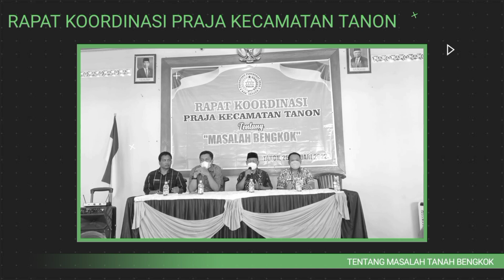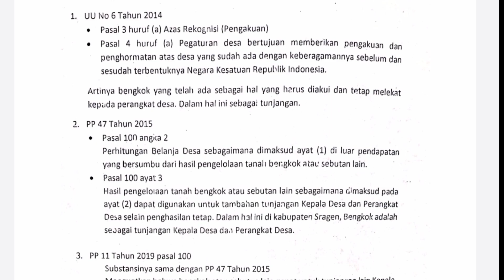RAPAT KOORDINASI PRAJA KECAMATAN TANON TENTANG MASALAH BENGKOK